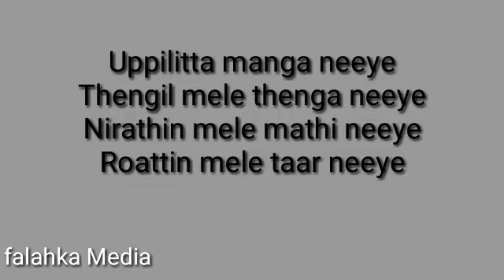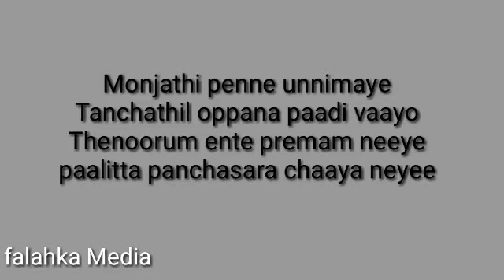Unnimaya song karaoke with lyrics| Maniyarayile Ashokan Movie| Dulquer Salman| Gregory| Shamzu zayba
Unnimaya song karaoke with lyric

Singer: Dulquer Salman, Gregory